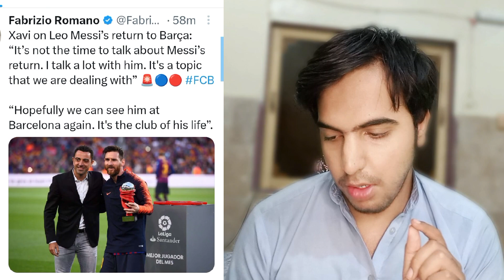Messi To Barca Confirmed | Why Neymar Is Crying ? | Messi To Barcelona 2023 All Details In Hindi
In this video I'm talking about Why Neymar Is Crying ? | Messi To Barcelona 2023 All Details In Hindi.